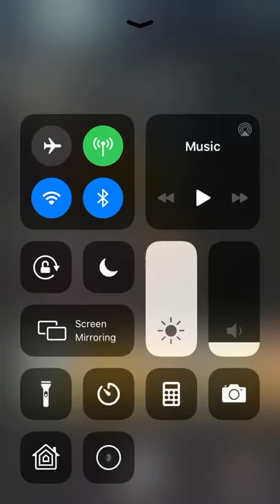Mario tour 3